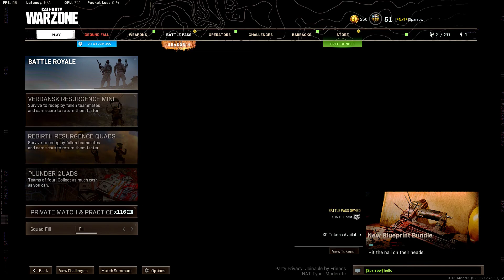BRO WHAT HAPPEND TO MY MIC IM DONE